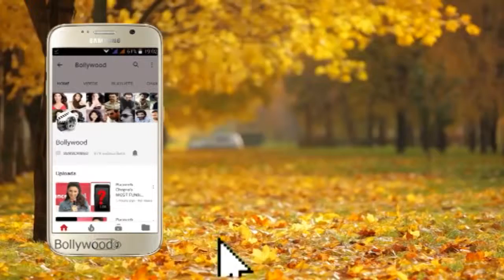Shilpa Shetty Kundra attend CWC School Annual Day 2019